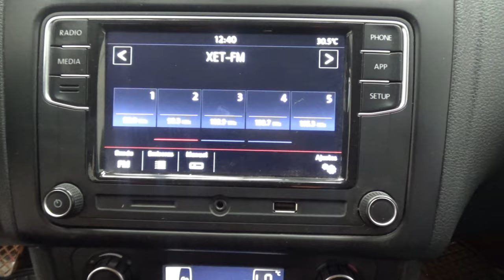Volkswagen / Vento / 2020 - 13926